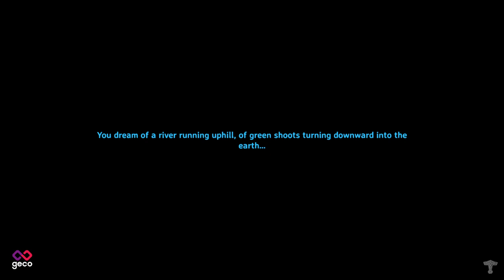(Valheim w/Arkas) gotta catch'em all!